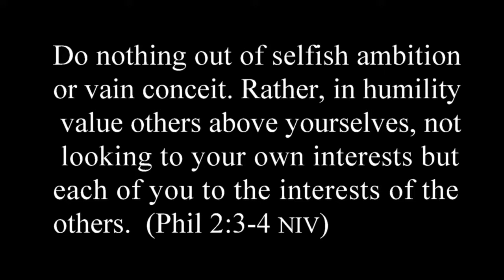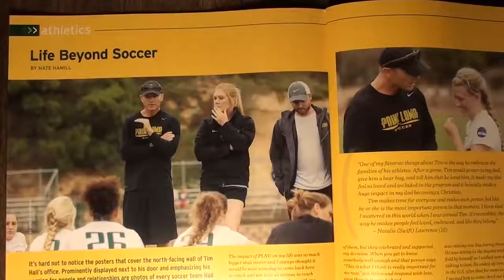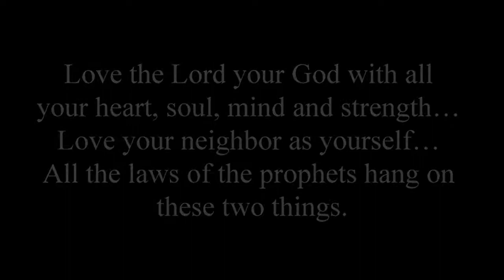2017 PLNU Women's Soccer Banquet Video